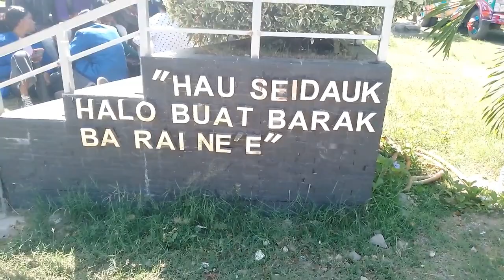ESTAZIU SOSIAL iha Kampus Sentral UNPAZ, Husi Grupu 29